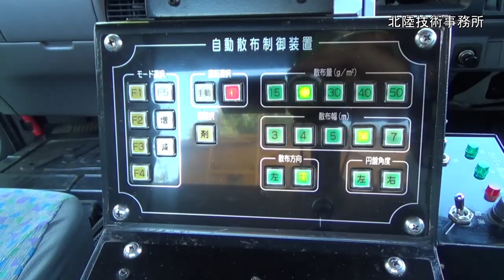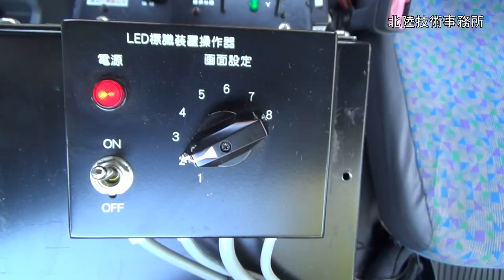はたらく車・とくしゅな機械シリーズ 第５弾 凍結防止剤散布車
「はたらく車・とくしゅな機械」シリーズ　第5弾
国土交通省北陸地方整備局が管内の除雪基地に配備している凍結防止剤散布車です。
凍結防止剤散布車とは、道路の凍結を防ぐために凍結防止剤を散布しながら走行する車両です。
雪が積もっていなくても、気温が下がると道路が凍結してしまうため、道路を凍結しにくくします。
凍結防止剤散布車の動きを見てみましょう。